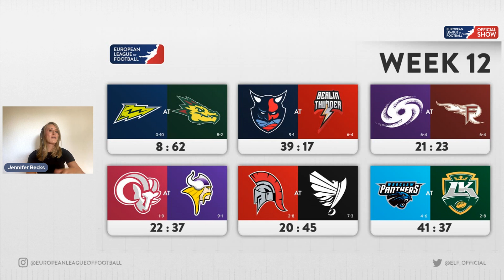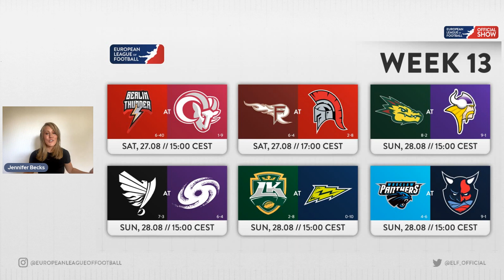Why are the Dragons so good this Season? | Zach Edwards MVP | Week 12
Championship Game 2022 Tickets (Klagenfurt, Austria)